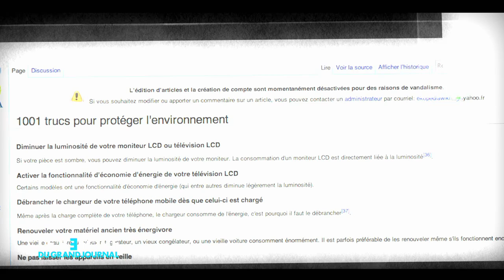Formule 1 - Le Complot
Et si la Formule 1 n'était qu'un complot d'Europe Ecologie Les Verts ?
Rien de ce que vous avez cru jusqu'à aujourd'hui n'est vrai Oupresque.
Le Complot du Before du Grand Journal par Giulio Callegari pose la question !